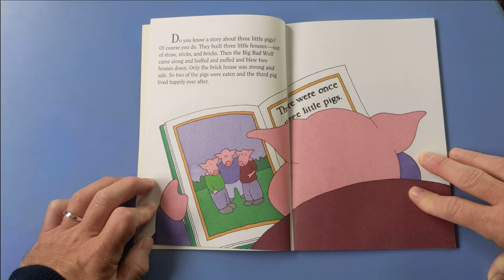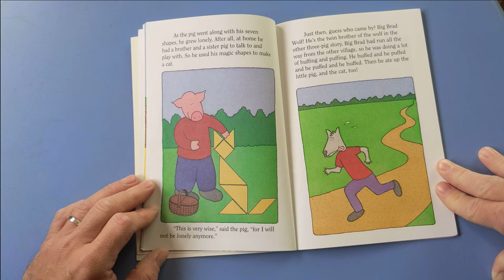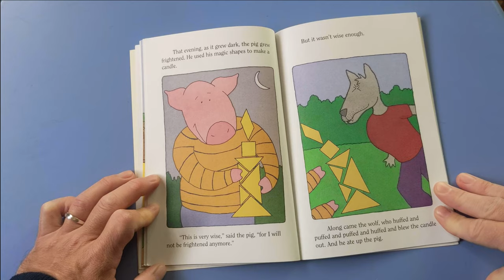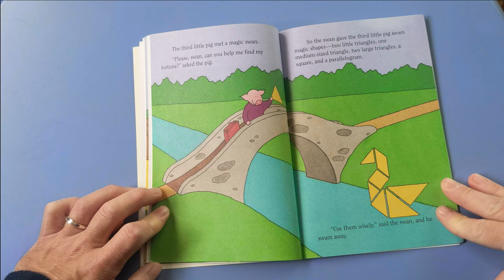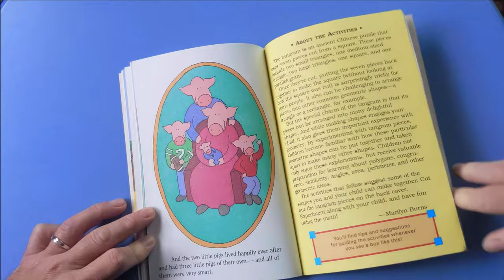Three Pigs, One Wolf and Seven Magic Shapes - Books Read Aloud - Study Cubby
In a unique spin on an old tale, the three pigs and the big bad wolf certainly are reimagined with a fine ending.  Please enjoy with your children.

For use in schools and libraries only. Tells the story of three pigs who acquire some magic shapes, which they use for various purposes, some smart and some not so smart. Includes a section with related activities.